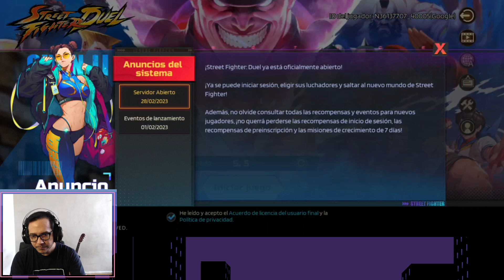Street Fighter Duel (El nuevo gacha, primeras impresiones)